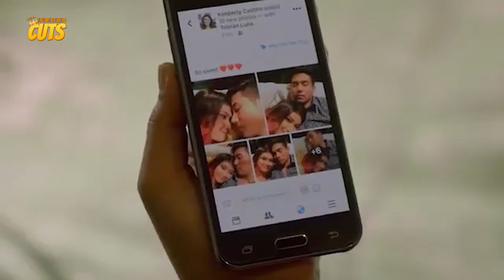PINILI! Barbie Forteza iniyak ang lahat ng sakit! | This Time I'll Be Sweeter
Movie Released Date:
2017

Movie Genre:
Drama, Romance

Movie Director:
Joel Lamangan

Movie Cast:
Barbie Forteza, Ken Chan, Thea Tolentino, Kim Rodriguez, Akihiro Blanco, Hiro Peralta, Ara Mina, Rey 'PJ' Abellana, Yayo Aguila, Neil Ryan Sese, Jai Agpangan, Rosalind Wee, Fiona Yang, Khaki Ramirez, John Leo